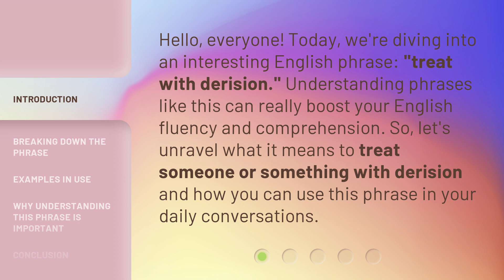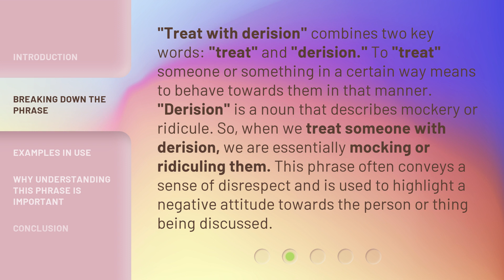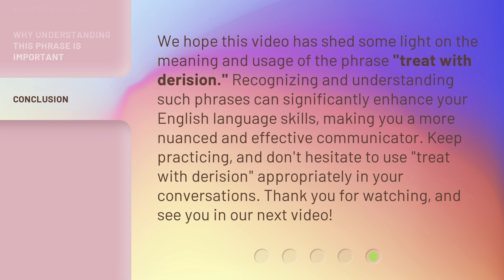Understanding "Treat with Derision": A Guide to English Phrases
Decoding 'Treat with Derision': Unraveling English Phrases • Unlock the meaning behind the phrase 'Treat with Derision' and learn how to navigate complex English expressions with ease in this informative guide.

00:00 • Introduction - Understanding "Treat with Derision": A Guide to English Phrases
00:32 • Breaking Down the Phrase
01:06 • Examples in Use
01:53 • Why Understanding This Phrase is Important